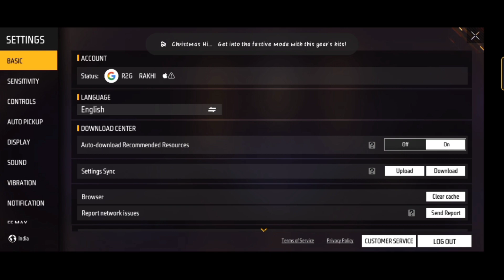Hall Of Elites Event Free Fire Hip Hop Bundle Return || Free Fire New Event Hall Of Elites only 300💎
Hall of elites event ff new event today
Hall of elites event free fire max
Hall of elites event all elite pass return
I got hiphop bundle from hall of elites event
Hall of elites event one spin trick free fire

free fire new history all kitne diamond mein new Hall of elites
Hall of elitess event
Session 1 bundle event
Session 2 bundle 1 spin trick free fire
Sakura bundle total diamonds
Hip hop  bundle tamil
Session 1 elites pass
Session 2 elites pass
free fire hall of elitess event tamil
free fire hall of elites event telugu
Hip hop kitna diamond lagay, sakura bundle kitne diamond lagaga, session 1 elites pass kitna diamond lagaga, session 2 bundle kitna Diamond Lagaga, session 1 elites pass, session 2 elites pass